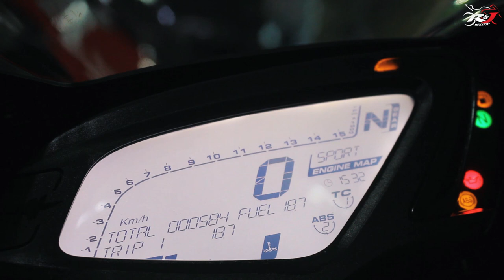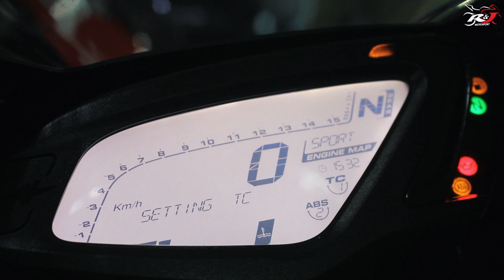Italian taste Superbike MV Agusta F3 800 - Review and Test Ride